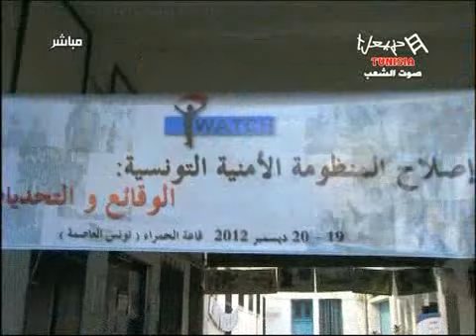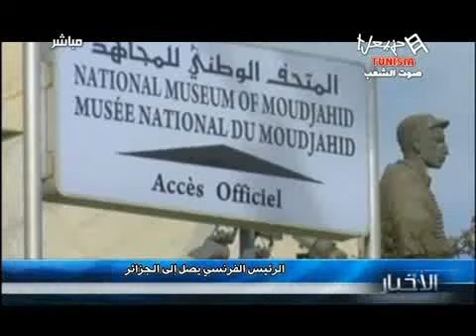News HTV Du Mercredi 19/12/2012